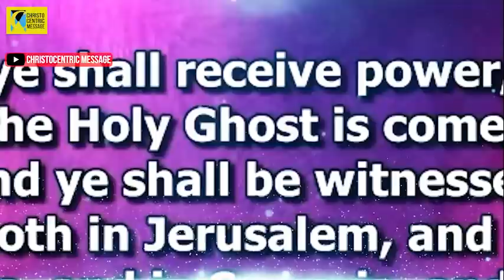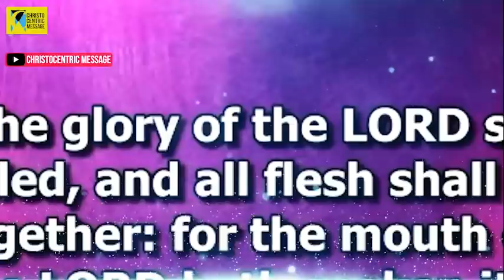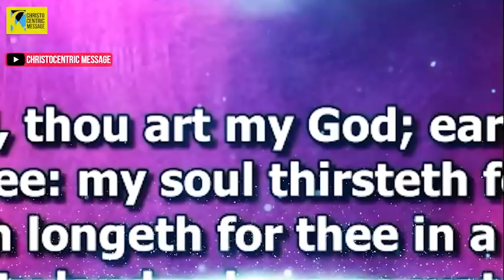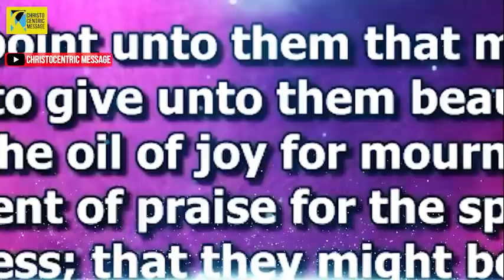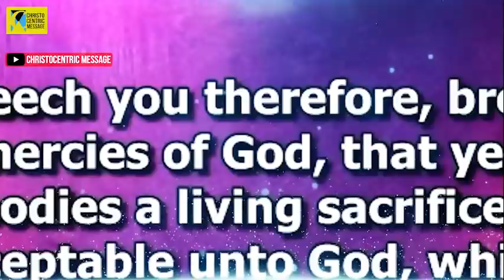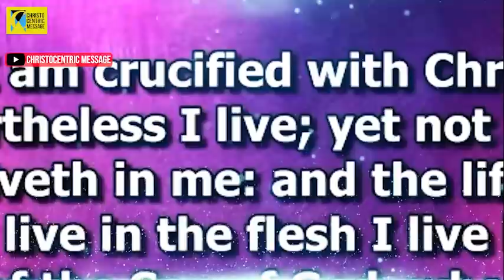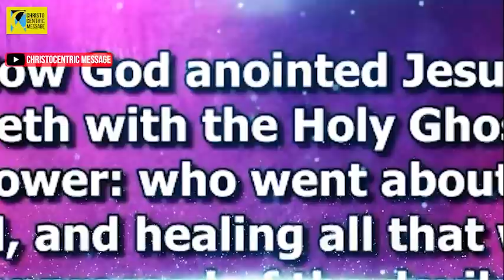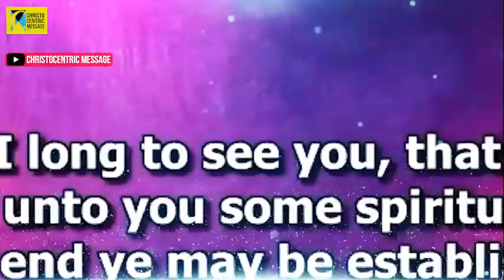[THIS IS POWERFUL] STRATEGIES FOR KINGDOM ADVANCEMENT (DAY 3) - Apostle Joshua Selman 2022